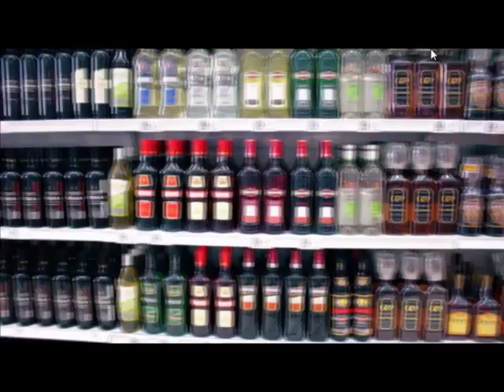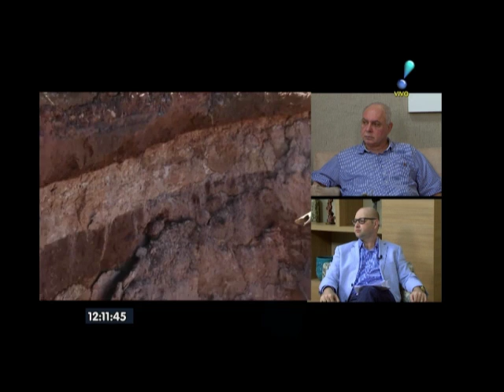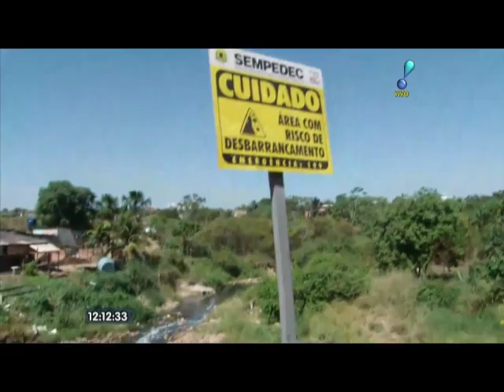Entrevista com Gilson Nazif